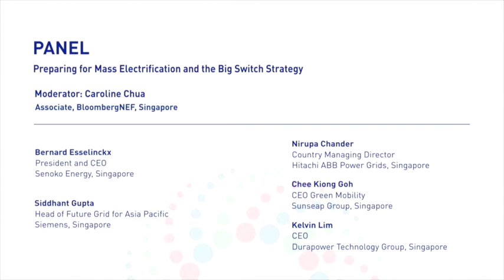CEO Bernard Esselinckx: Panel Discussion on Mass Electrification | Asia Clean Energy Summit 2020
Bernard Esselinckx, CEO of Senoko Energy, participated at the panel discussion on Preparing for Mass Electrification & the Big Switch Strategy at Asia Clean Energy Summit on 27 Oct 2020.